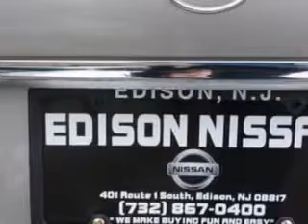2005 Mercedes-Benz E-Class Edison Nissan Edison, NJ 08817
Mercedes-Benz E-Class Check out this Granite Grey Metallic Mercedes-Benz E-Class 4 Dr Wagon AWD, equipped with a 6 Cylinder engine and an automatic transmission.
MILES: 103,258
VIN:WDBUH82J45X176514

Edison Nissan
401 Route 1 South
Edison, New Jersey 08817